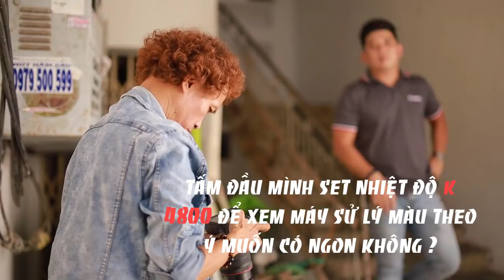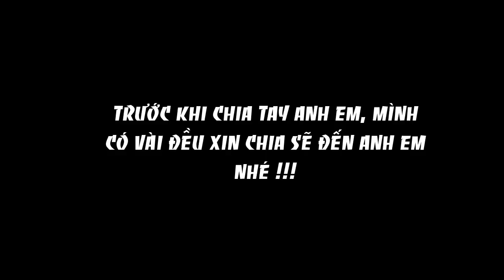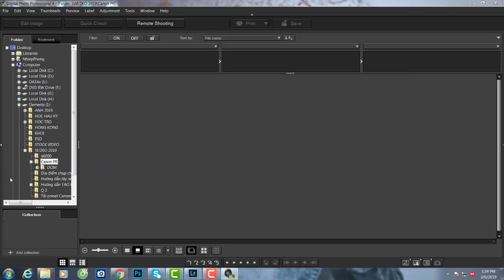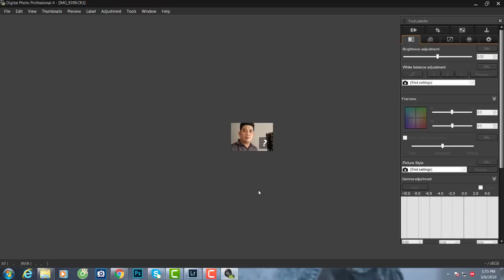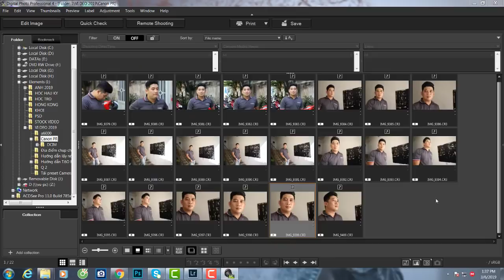Trải nghiệm thật tế Canon EOS RP - So Dáng Cùng SONY a7 III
Thanks!

Đây là chiếc máy ảnh Full-frame mang tên EOS RP, ở tầm giá thấp hơn so với EOS R có mặt tại VN, hướng tới người dùng phổ thông nhưng vẫn muốn có cảm biến Full-frame cao cấp.
Mọi người và Thai Ligh cùng trải nghiệm thật tế nhé !!!

Bên trong EOS RP là cảm biến CMOS Full-frame 26.2 MP, độ phân giải thấp hơn so với cảm biến 30.3 MP trên EOS R. Cảm biến này được hỗ trợ bởi vi xử lý DIGIC 8 với dải ISO 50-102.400, tốc độ chụp liên tục 5fps (EOS R hỗ trợ 8fps).

Máy có hệ thống lấy nét theo pha Dual Pixel 4779 (so với 5655 của EOS R). Ở mặt sau máy, ta có một màn hình 3-inch độ phân giải 1.04 triệu điểm, có thể xoay lật đa hướng nhằm chụp selfie hoặc quay Vlog một cách dễ dàng.

Về khả năng quay phim, máy có thể quay 4K25p tại 120Mb/s với dải màu 8-bit. Để so sánh thì EOS R có thể quay 4K30p tại 480Mb/s với dải màu 10-bit nếu dùng với bộ quay gắn ngoài. Hơn nữa, EOS RP sẽ không được hỗ trợ màu C-Log như EOS R.
Shop Tham Khảo Mayanh24h - 590/11 Cách Mạng Tháng 8, P11, Q3, HCM.